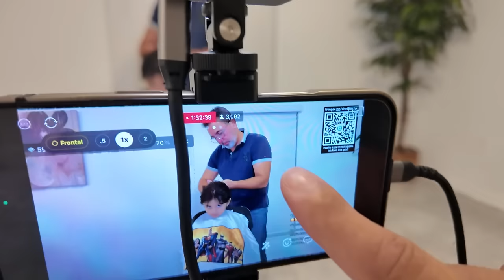GRANDE dia Chegou, Hora de dar Tchau ao Cabelão - Chefona CHX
Pela primeira vez fizemos isso :)